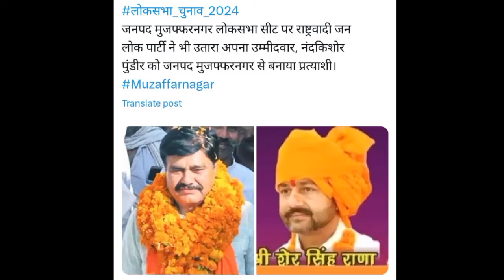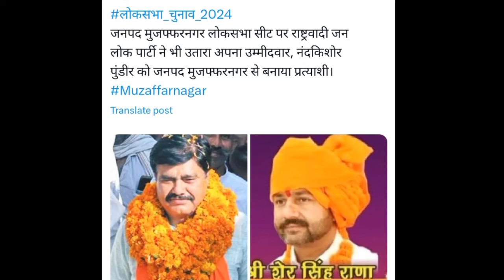Sanjeev Balyan का विरोध शुरू Muzaffarnagar के 2.5 लाख Kshatriya वोट RJP के Nand Kishore Pundir को